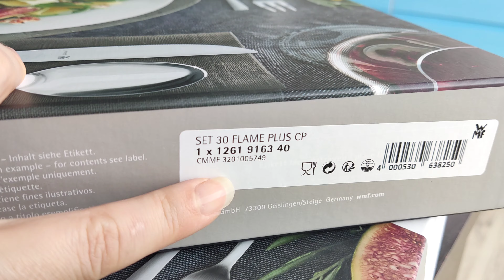213. Цоколь, стільниця, вікно. КУХНЯ готова! Нові СТОЛОВІ ПРИБОРИ. Троянди, город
Можна переселятися на нову кухню! Заробили щілини акриловим герметиком. Встановили цоколь. Показую наш сад, город і троянди. 30 травня - 16 червня 2024.

Підтримай українську армію! ФОНД "Повернись живим"

Всі продукти, товари та торгові марки, показані в цьому відео, не є оплаченою рекламою, тобто куплені мною за моїм бажанням та уподобанням.